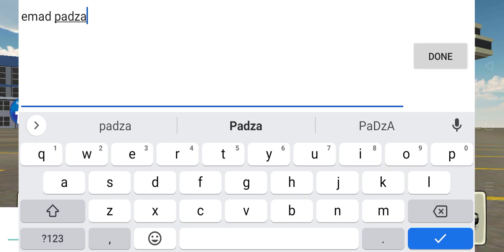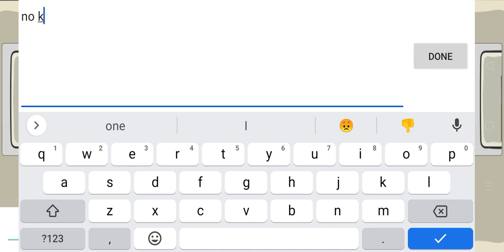crash arena cars and guns part 1